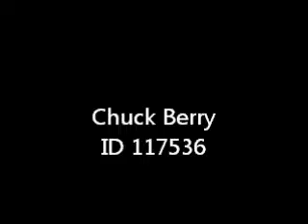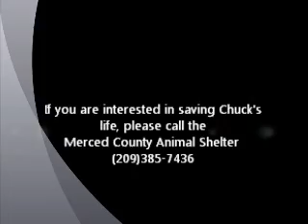Chuck Berry ID 117536